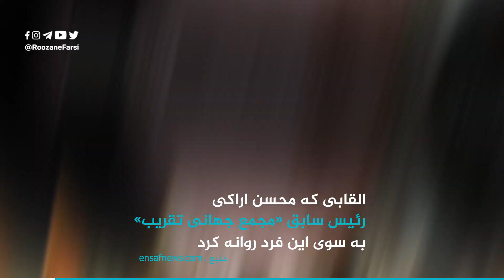کمال حیدری تکفیر شد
سوال اینجا است که چرا صدا و سیما به داعش می‌گه تکفیری ؟
حوزه‌ی علمیه که نزدیکتره...